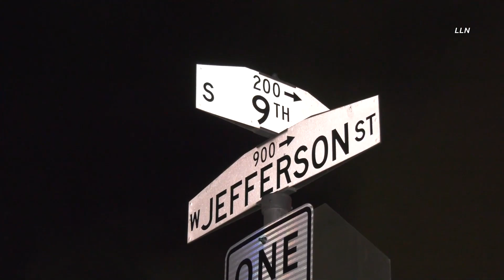Downtown Homeless Encampment Fire | PHOENIX, AZ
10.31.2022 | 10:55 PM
W Jefferson St & S 9th St | PHOENIX

A large encampment fire erupted just before 11 PM Monday night. The fire was believed to have been started due to an open flame from a open top grill inside of one of the tent. No one was injured in the fire.